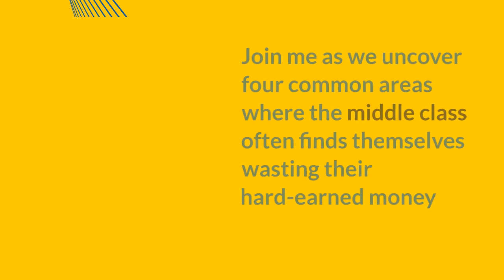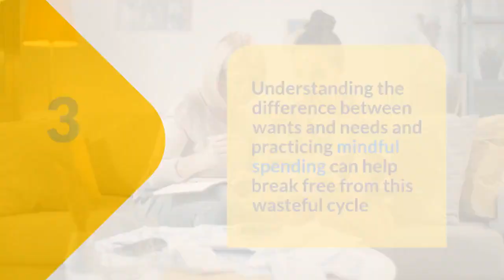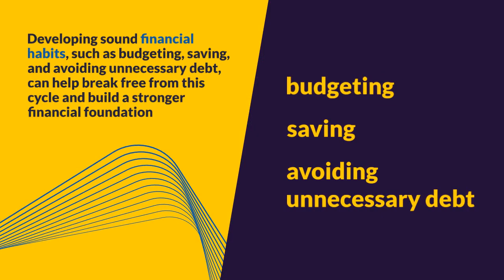4 Things The Middle Class Is Wasting Money On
In this eye-opening video, we uncover four areas where the middle class is often wasting their hard-earned money. From overspending on housing to impulsive shopping, subscriptions, and high-interest debt, we explore these common pitfalls and provide practical advice on how to break free from the middle-class money trap. Join us as we help you regain control of your finances and work towards a more prosperous future.